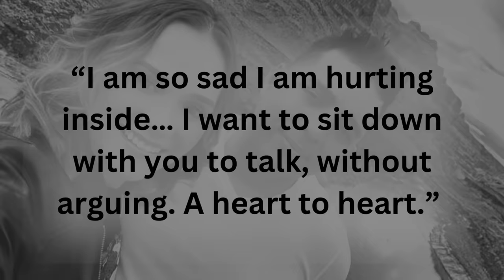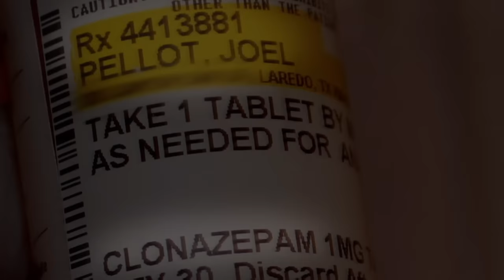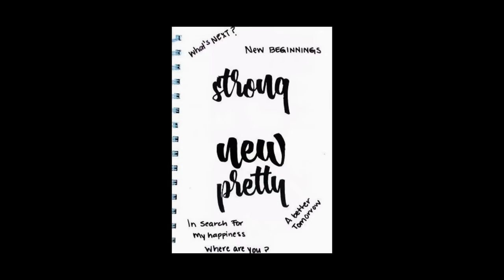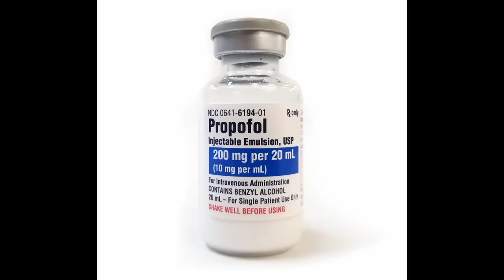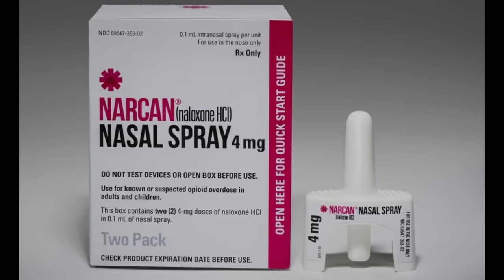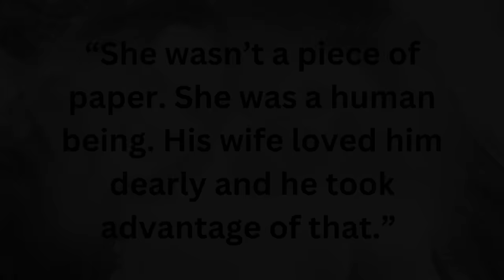She Was the Key Witness to her OWN MURDER Trial?! The Devastating Case of Maria Munoz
In the early morning hours of September 22, 2020, 911 received a call from Joel Pellot, reporting that his wife, Maria Munoz, was unresponsive due to a drug overdose. However, when police arrived to the scene, they immediately felt that Joel was acting suspiciously, and they knew that he wasn't telling the full story. After reviewing the autopsy results, investigators knew that Maria had been murdered, and her husband was lying. What is really going on here?

What are your thoughts on Maria's case? Let's discuss in the comments.